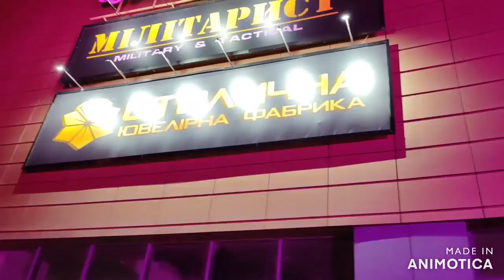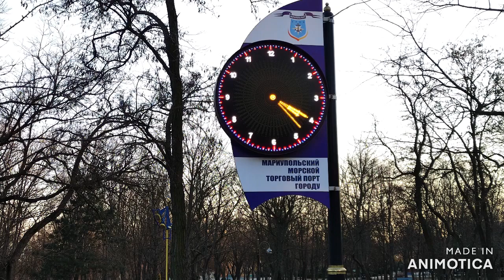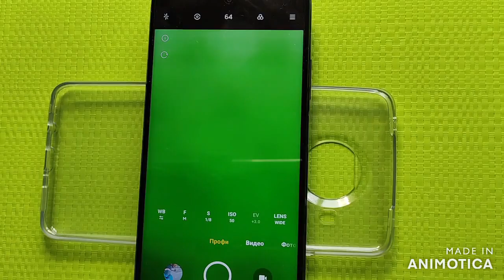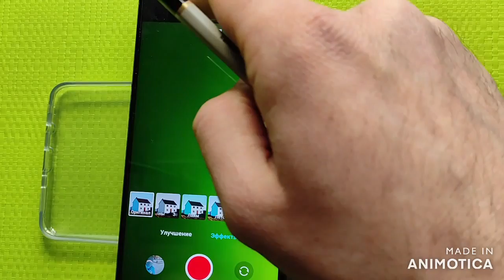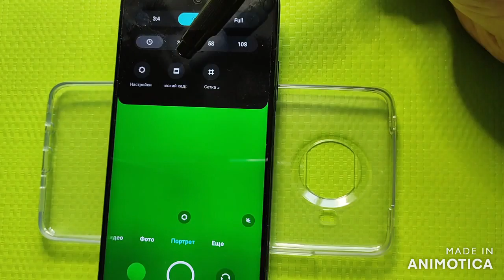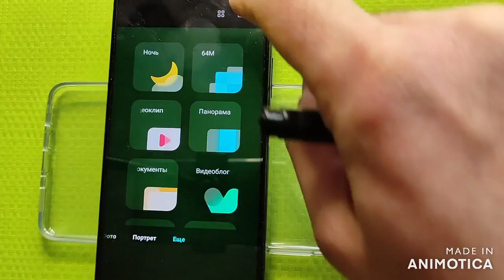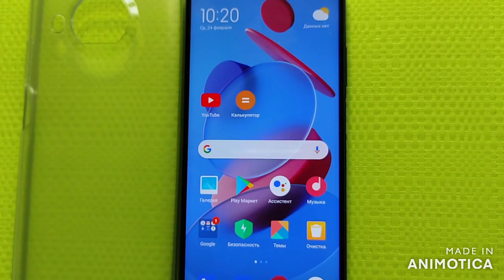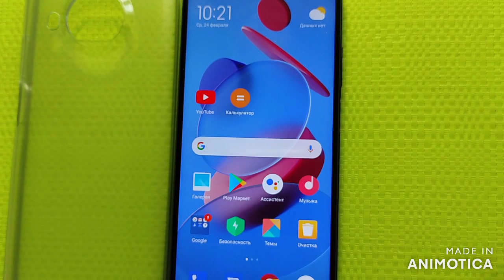XIAOMI MI10T LITE четкий смартфон с НЕОДНОЗНАЧНОЙ КАМЕРОЙ 2021!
Xiaomi MI10TLite eldoradoКупить Смартфон XIAOMI MI 10T Lite

В новом обзоре мы расскажем вам о Xiaomi MI 10T Lite 5G . Этот смартфон будет интересен очень многим. Потому что имеет ряд преимуществ с которыми сложно спорить конкурентам. Самое главное - это соотношения цены и качества. Мы получаем хороший экран на 120 Гцц, что еще не стало обыденностью для смартфонов из данной ценовой категории , мощный процессор в лице Snapdragon 750G, что так же указывает на его игровую направленность. Однако, если вы не увлекаетесь мобильными играми, то и в этом случае можете рассчитывать на крайне быструю работу смартфона. Однозначно, в копилку фишек можно отнести стереодинамики, и комплектую быструю зарядку на 33 Вт. Какие  еще особенности, а так же интересные фишки есть в смартфоне  Xiaomi MI 10T Lite 5G, вы узнаете из нашего обзора.